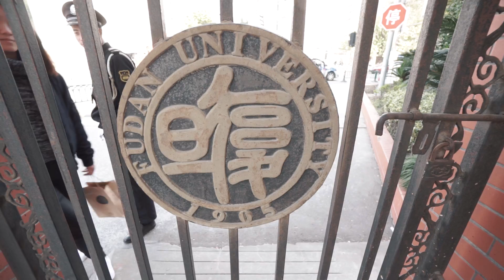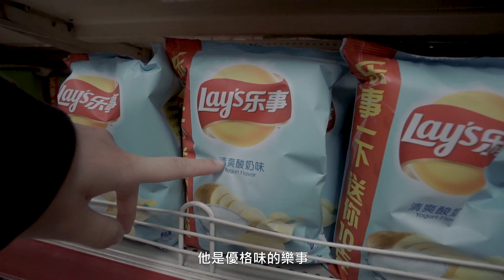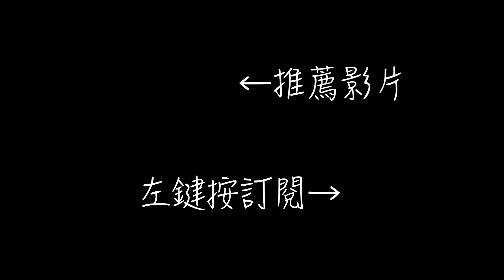一起去復旦大學散步吧！校園美食拍胸脯推薦 II Shanghai上海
喜歡這支影片可以按LIKE和分享哦

店家資訊:
煲宮 : 上海市杨浦区政旦东路36号2楼
咕的咕的 : 上海市杨浦区国定路600弄16-1号